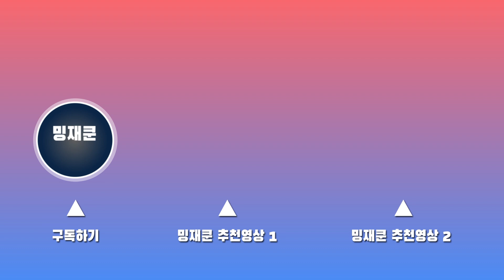🔥콘치즈 불닭볶음면 & 킬바사 소세지 먹방~!⭐ASMR MUKBANG. Corn Cheese Buldak Noodles(Spicy Noodles) & Kielbasa Sausage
안녕하세요!! 밍재쿤입니다~! 😊
모두 행복한 주말 보내고 계시죠??
저도 정신없이 보내고 있습니다 !!
이번에는 콘치즈 불닭볶음면과 킬바사 소세지를 준비해 봤어요.
얼마 전에 구독자님께서 남겨주신 댓글에
콘치즈 불닭볶음면을 추천해 주셨는데요!
그 이후로 콘치즈를 추가한 불닭볶음면이 아른아른해서 헤치워버렸어요!!
쫀득하고 고소하면서도 달달한 콘치즈에 매콤한 불닭볶음면,
거기에 면과 빠질 수 없는 소세지까지 먹어봤습니당.
콘치즈 불닭볶음면은 진짜 말로 표현할 수 없을정도로 꿀맛이구요,,
소세지는 씹을 때마다 육즙이 팡팡 터져서 너무나 좋았습니다 ㅠㅠㅠ
킬바사 소세지가 유독 육즙이 많이 터지더라구요!!
후,, 또 먹고 싶네요 ㅋㅋㅋㅋ
콘치즈 불닭볶음면 안 드셔보신 분 꼭 드셔보세요!!
킬바사 소세지도 안 드셔보신 분 꼭 드셔보세요!!!